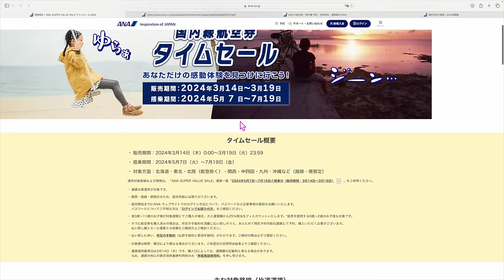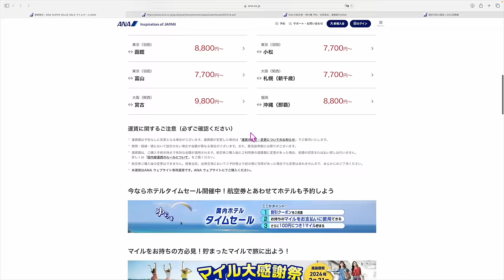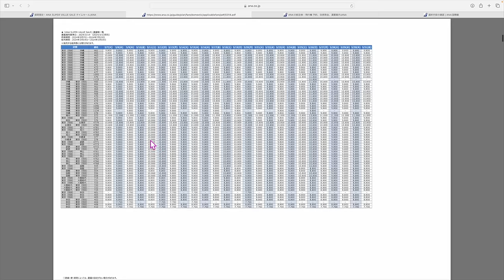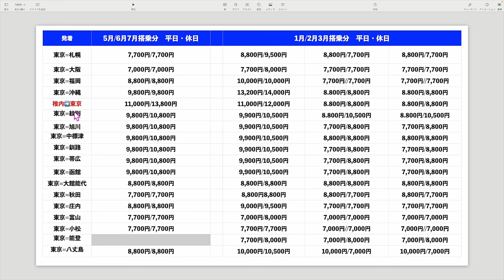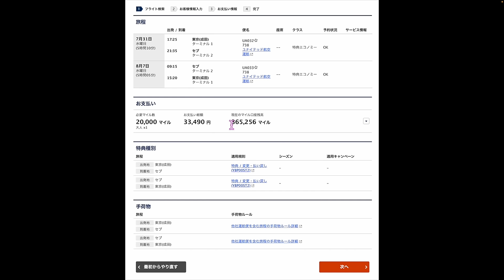ANA国内線タイムセールきた❗️❗️さらに…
☑️成田-セブ　ANAマイル40,000マイルビジネスクラス

番号　00098010

成田-セブ